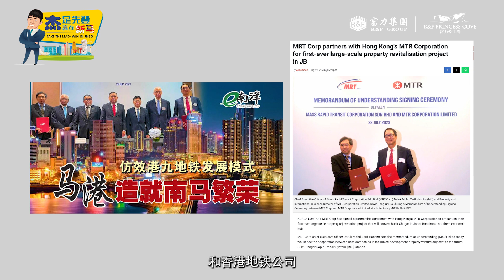【R&F Princess Cove 富力公主湾】Take The Lead • Win in JB- SG：EP.2 👨杰足先登 赢在新马【第二期】🇸🇬🇲🇾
Take The Lead • Win in JB- SG：EP.2
The Shenzhen-Hong Kong railway miracle is being replicated in Johor! This mature model is expected to be implemented again in Malaysia, creating the economic center of southern Malaysia. Emulating the Hong Kong MTR model, Johor's RTS project will drive the prosperity of southern Malaysia. Mixed-use developments will rejuvenate the economic heart of southern Malaysia. MRT Corp presents the first large-scale real estate revitalization project, offering boundless potential for a dual-city lifestyle combining RTS and real estate. Don't miss out on the golden opportunity to invest in the future! 🔝💰

👨杰足先登 赢在新马【第二期】🇸🇬🇲🇾
深圳-香港铁路价值奇迹，正在新山重现！这个成熟模式有望在马来西亚再次实行打造南马经济中心。新山捷运站复制港铁模式繁荣南马，混合发展企业将振兴大马南部经济。大马捷运公司，第一个大型房地产复兴项目，地铁+房地产双城生活潜力无限，不要错过投资未来的黄金机会！✨
👉点击链接以了解更多项目咨询：